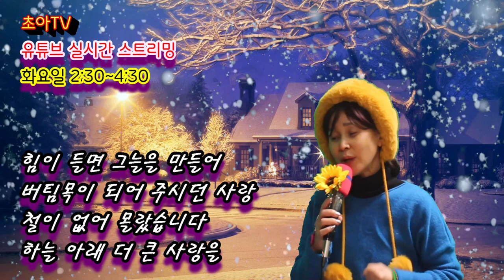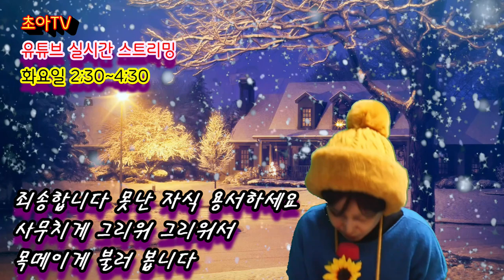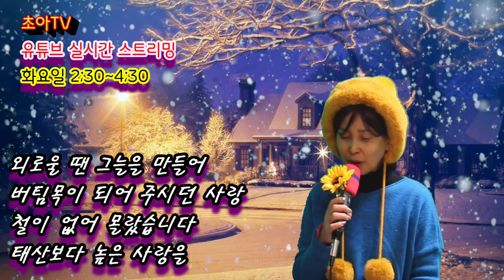부모연가(父母戀歌) - 초아강(작사 강정숙,작곡 한동한) 초아TV 2021.01.18